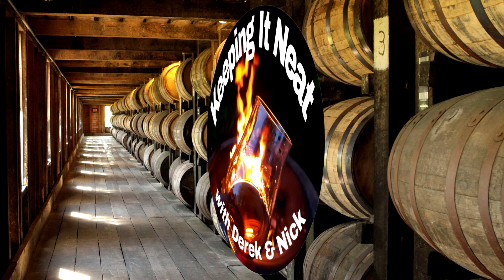Col. EH Taylor Single Barrel ( Blind Whiskey Review Ep. 74)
On this whiskey review Derek and Nick blind review Col. EH Tayloy Single Barrel Bottled in Bond Kentucky Straight Bourbon Whiskey. So " Are you Ready and Abel to Whiskey"? If you are, enjoy the show!

It is assumed Buffalo Trace uses Mash Bill #1- 75% Corn, 10% Rye, 15% Malted Barley .
Colonel Edmund Haynes Taylor, Jr. is widely considered one of the founding fathers of the bourbon industry, fighting for the Bottled-in-Bond Act of 1897, nearly three decades after he purchased what is now called Buffalo Trace Distillery. During his time, Taylor implemented several innovative methods still used today, including climate controlled aging warehouses. E.H. Taylor, Jr. Single Barrel is aged exclusively in Warehouse C, which was built by Taylor in 1881 and proven to be an excellent aging warehouse. Each barrel is hand-picked and Bottled in Bond at 100 proof to honor its namesake. The bottle itself is a likeness to Colonel Taylor's original design used over a century ago.

Want to join our FACE BOOK  group page and join in discussions about all things whiskey-

Do you like the Chug Jug Can? Go to Facebook and check out-